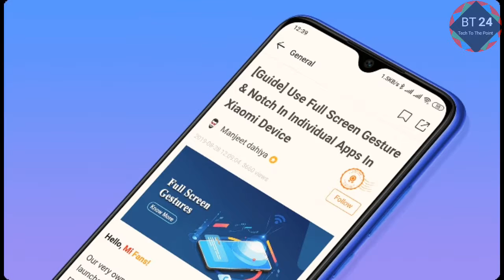Xiaomi Redmi Not 8T Bangla Review || Price In Bangladesh 2020 || Bangla Technology 24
Welcome To "Bangla Technology 24"Youtube Channel